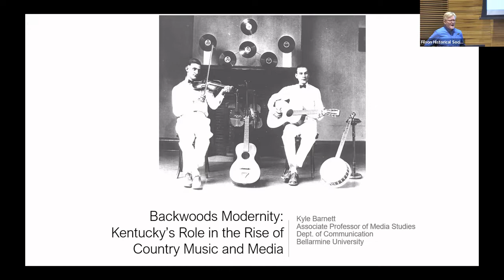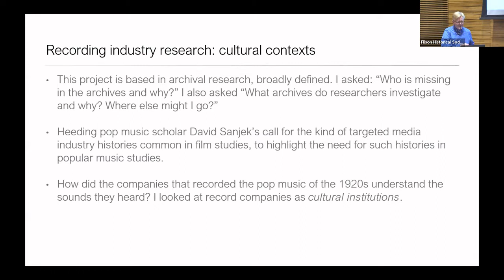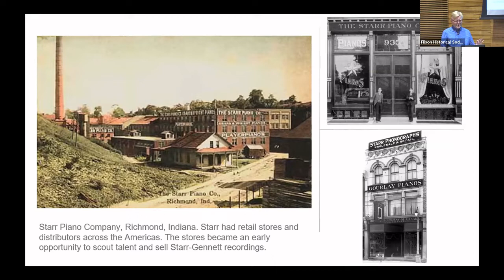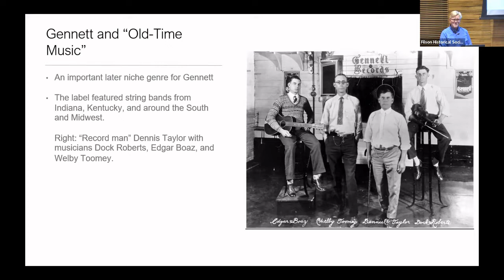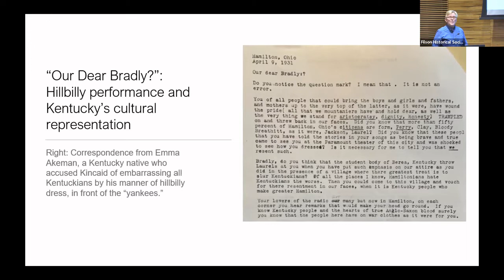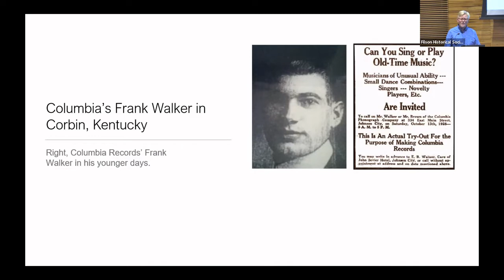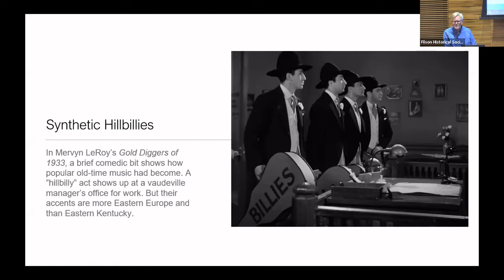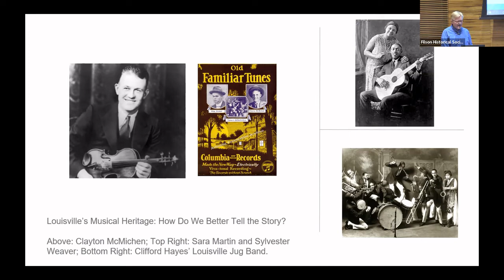Backwoods Modernity: Kentucky’s Role in the Rise of Country Music and Media - Kyle Barnett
The emergence of country music (first known as “old-time music” and then “hillbilly”) seemed an unlikely return to rural tradition in the jazz-age 1920s. But if the genre was founded in nostalgia, it also embraced modern media: phonograph records and radio. During a time of great change, Kentucky performers and businesspeople negotiated the contradictions inherent in country’s rise. This presentation recounts little-known stories from Kentucky recording history, including Fiddlin’ Doc Roberts surprisingly long recording career (and short radio career), an angry fan’s letter to recording and radio star Bradley Kincaid over hillbilly stereotypes, and Jimmie Rodgers and the Carter Family’s storefront recording session on Louisville’s Main Street.

Kyle Barnett is an associate professor of media studies in Bellarmine University’s Department of Communication. He has published in the Journal of Popular Music Studies, Music, Sound and the Moving Image, the Journal of Material Culture, and several book anthologies. His first book, Record Cultures: The Transformation of the U.S. Recording Industry (University of Michigan Press), was named 2021’s best historical research on record labels and general recording history by the Association for Recorded Sound Collections (ARSC).